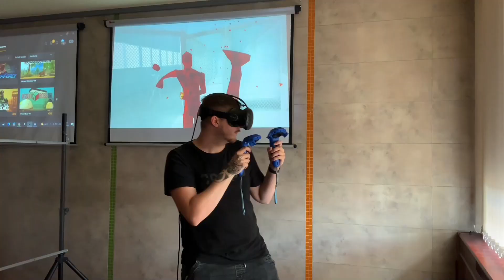PROPAGACE HERNY ČSOB 1